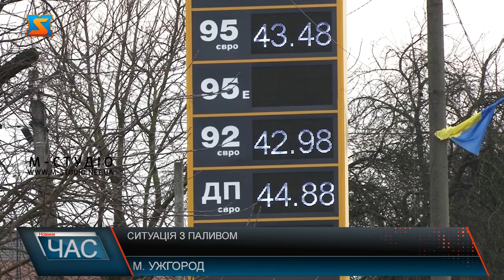Ситуація з паливом. Закупівля та постачання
На автозаправка Ужгорода , де наявний  бензин та дизпаливо, - спостерігаються черги  уже кілька останніх днів. На АЗС, де не має автівок – зразу ясно, що пальне відсутнє! Або ж продають лише по талонах чи картках. Продаж усіх видів палива у місті обмежений, ціни лише за вихідні піднялися у середньому на 4-5 гривень за літр. Година –півтори – така черга на автозаправках Ужгорода спостерігалася на вихідних, а от у понеділок трохи ажіотаж спав! Водії стоять по 20-30 хвилин, аби заправити своїх залізних коней.  У Середньому на 4-5 гривень здорожчали усі види пального тільки за останні кілька днів. У наявності на ужгородських АЗС бензин -95 та дизпаливо лише преміум –класу. Обсяг відпуску палива встановлюють мережеві автозаправки самостійно: від 5 до 20 літрів. Де черги відсутні, зразу зрозуміло, пальне- відсутнє або заправляють лише по корпоративним талонам чи карткам. Водії з порозумінням відносяться до ситуації. Наприкінці минулого тижня, заступник голови Закарпатської ОВА Василь Іванчо, повідомляв громадськість, що залишок паливно-мастильних матеріалів у краї моніторять щодня. За його словами, в області є запаси пального. Проблеми у деяких невеликих суб’єктів господарювання із закупкою та постачанням палива на свої АЗС. Стосовно  мережевих заправок: паливо мають, але враховуючи невизначеність ситуації, не знають, що буде з поставками та логістикою, тому і обмежують продаж. Обіцяють налагодити постачання впродовж кількох місяців через ЄС. Детальніше про вирішення питання– повідомлять до кінця дня.